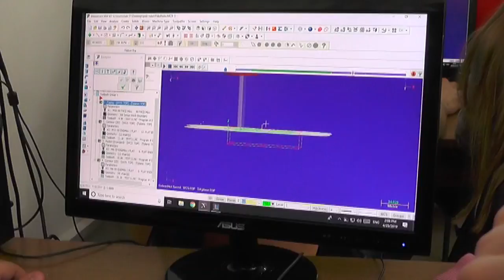DEJAN ALEKSOVSKI NOVI DIREKTOR TEHNIČKE ŠKOLE